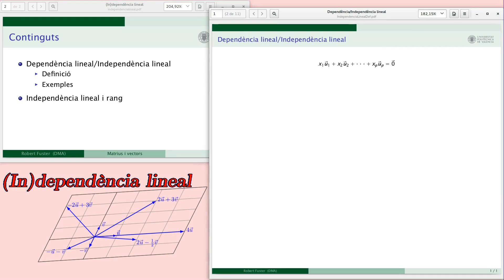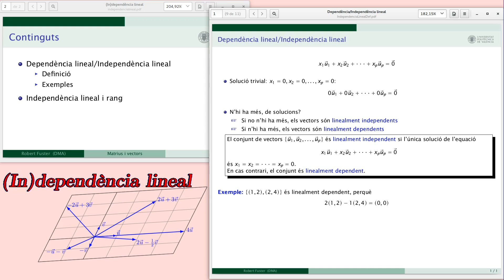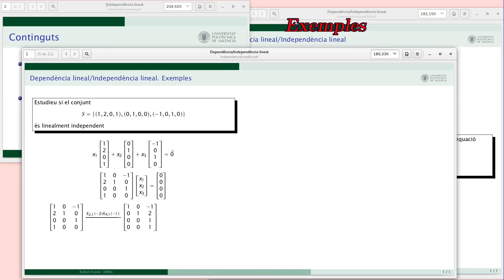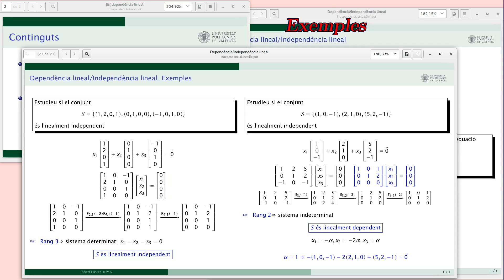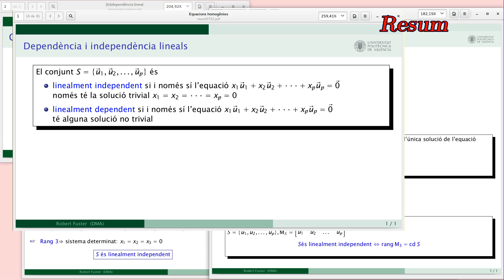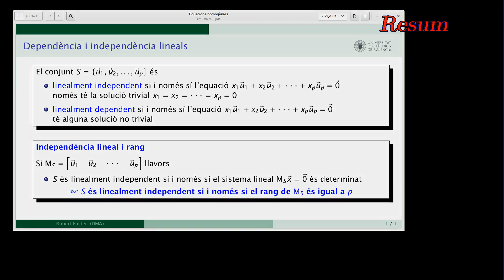Dependència lineal i independència lineal| UPV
Título: Dependència lineal i independència lineal

Descripción: Definim els conceptes d'independència i dependència lineals en els espais R^n, en posem alguns exemples i observem la relació entre dependència lineal i rang. Fuster Capilla, RR. (2017). Dependència lineal i independència lineal.

Descripción automática: La dependència lineal d'un conjunt de vectors es relaciona amb l'equació vectorial que, si té com a única solució els zeros, indica independència lineal dels vectors. Si troba altres solucions, els vectors són linealment dependents. Per determinar això, s'analitzen exemples de conjunts de vectors aplicant algorismes matricials per trobar la solució de l'equació vectorial associada. La independència o dependència lineal també es vincula al rang de la matriu de coeficients del sistema lineal; si el rang és complet, els vectors són independents. D'altra banda, si les solucions del sistema són indeterminades, el rang és inferior i els vectors són dependents.

Autor/a: Fuster Capilla Robert Ricard